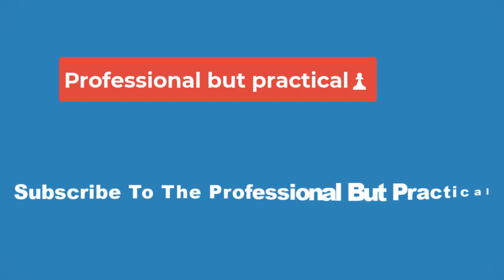💥🏀2023 WNBA Finals: Three Key Areas The Liberty Can İmprove in Game 2 Against the Aces🏀❗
But in Game 1, it was the Aces who controlled the glass, winning the rebounding battle 34-30 overall. Even more impressive was that Las Vegas held New York to six offensive boards and four second-chance points -- the latter being tied for the third-fewest New York has had in a game this season.

A'ja Wilson led the way, but it was a true team effort on the glass, with all six players who played significant minutes grabbing at least four rebounds. Whether the Aces can continue rebounding as a group, especially when they play their small lineup, will be a key factor over the rest of this series. When the Liberty can dominate the glass, it not only allows them to create extra possessions and opportunities to score, but prevents the Aces from pushing the pace.

The Liberty missed all 11 of their unguarded jumpers in Game 1 and could not keep the Aces out of the paint on the other end

The New York Liberty fell apart in the second half of Game 1 of the 2023 WNBA Finals, en route to a 17-point defeat at the hands of the defending champion Las Vegas Aces. Now, the Liberty are essentially facing a must-win Game 2 if they want to claim their first title in franchise history; their chances of coming back from 0-2 down against the defending champs are slim to none.

Ahead of Wednesday night's showdown, here's a look at areas of improvement for the Liberty heading into Game 2, as they try to avoid losing back-to-back games for the first time all season.